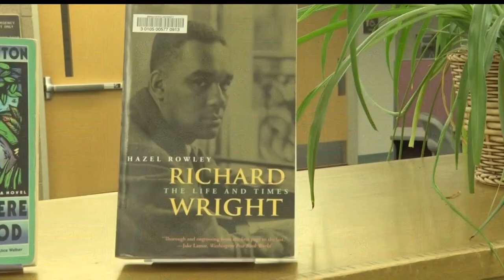BSU & NTC Celebrate Black History Month With Book Corners